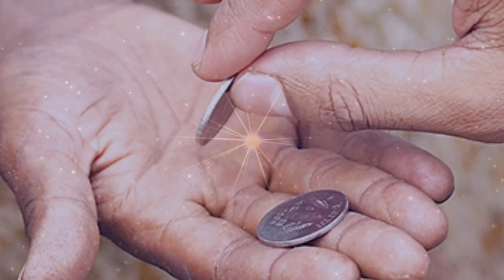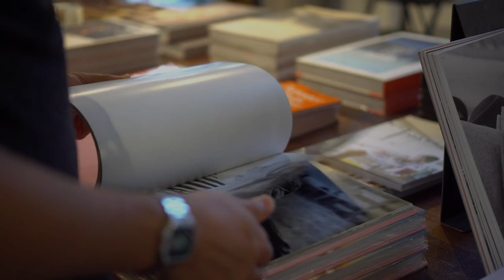जब श्री कृष्ण ने ली मोची की परीक्षा परिणाम आप खुद जान लो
जब श्री कृष्ण ने ली मोची की परीक्षा परिणाम आप खुद जान लो | bhagwatgeeta @longlife2411

1) भगवान ने ली मुच्ची की परीक्षा
2) महादेव ने माता पार्वती की परीक्षा ली
3) जब एक भक्त ने ली भगवान की परीक्षा-फिर जो हुआ सुनिए
4) पार्वती की परीक्षा शिव जी ने क्यों लिया
5) देखिये भगवान शिव ने कैसे सर्प रूप में माता पार्वती की परीक्षा ली
6) सती जी द्वारा रामजी की परीक्षा
7) भगवान शिव ने जब माता पार्वती की इतनी कठोर परीक्षा ली तब थरा उठा ब्रह्माण्ड
8) गरीब मोची की कहानी
9) कृष्ण और मोरवी युद्ध,मोर मोरनी की कहानी
10) कठोर परीक्षा
11) कृष्ण भक्त नहीं थी मीरा
12) कृष्ण भक्त नहीं थी मीरा?

1) bhagwat geeta
2) geeta saar
3) geeta sar
4) krishna vani
5) bhagavad gita
6) bhagwat geeta chapter 1
7) shrimad bhagwat geeta
8) भगवत गीता
9) भगवत गीता 1 अध्याय
10) भागवत गीता, bhagbat geeta
11) bhagwan geeta
12) bhagwat, bhagwat geeta chapter 1 in hindi
13) bhagwat geeta part 1
14) garbh gita, geeta
15) geeta bhagwat
16) geeta ka adhyay
17) geeta ka saar
18) geeta ka updesh
19) geeta saar in hindi
20) gita saar
21) karmafal
22) long life
23) mandir ki ghanti
24) shrimad bhagwat geeta saar
25) shrimad bhagwat geeta yatharoop in hindi
26) shrimad bhagwat gita
27) गीता
28) गीता सार हिंदी में
29) भागवत गीता अध्याय 1
30) महाभारत गीता
31) श्रीमद् भागवत गीता
32) ગીતા ભાગવત
33) ભગવત ગીતા